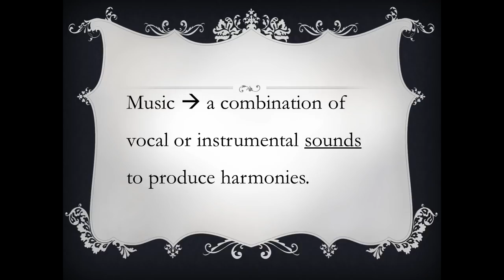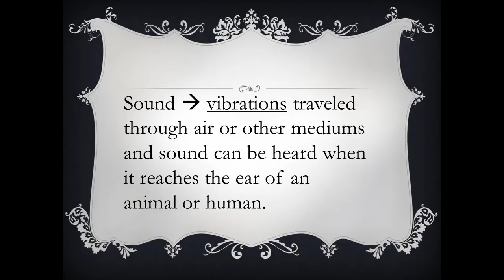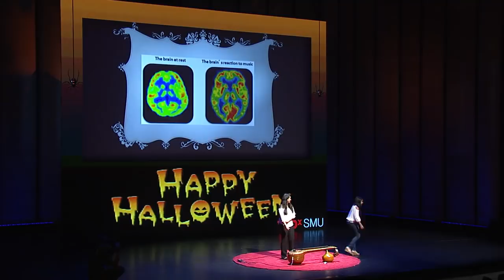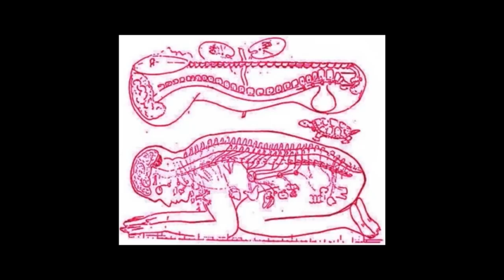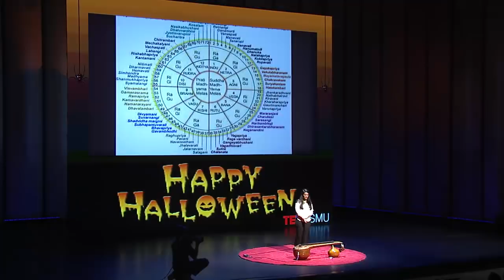Music as medicine | Praharshitha (Prashy) Veeramraju | TEDxKids@SMU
This talk was given at a local TEDx event, produced independently of the TED Conferences. Have you ever wondered about the psychical effects on the human body due to music? The toll each musical note takes upon each organ? What about the psychological effects of music? What does music do to people?

My name is Praharshitha Veeramraju and I am a senior attending Heritage High School in Frisco, TX. I am a philanthropist. I have organized two fundraisers raising money for both Lupus and attaining physical therapy equipment for children in India. I am also very passionate about the art form of music. I play a classical Indian instrument, called Veena, and I sing Carnatic music. I am a student aspiring to be a doctor in my future years. More specifically, I plan on being a neonatologist, as infants are where my true zeal lies. I am very thankful that I am able to present my two passions and the path they share.